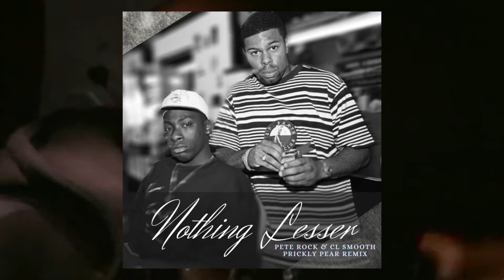Pete rock - Nothing lesser | Prickly Pear Remix